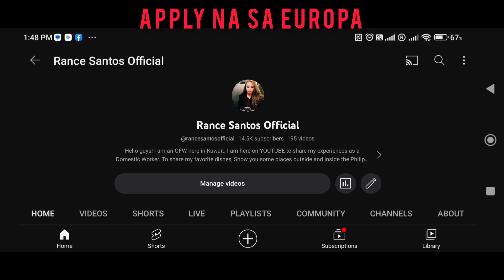EUROPEAN COUNTRIES ARE NOW HIRING FOR FILIPINO PEOPLE 2023